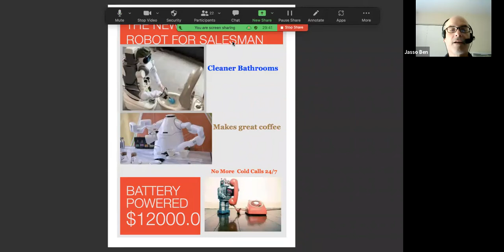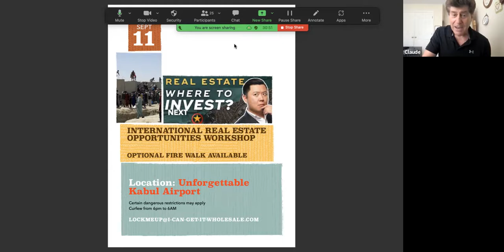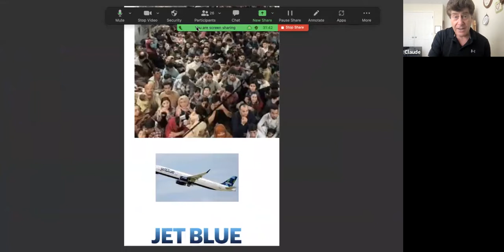Claude Does The News-Claude Diamond Sales